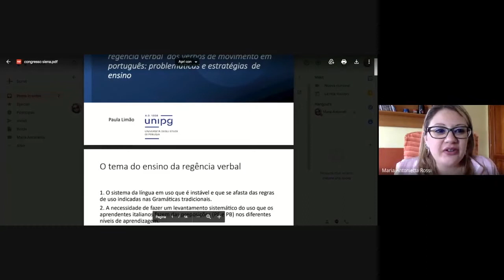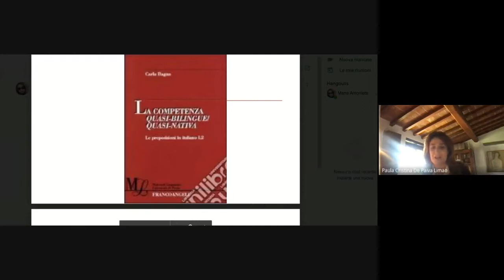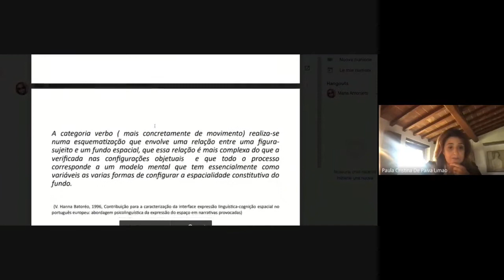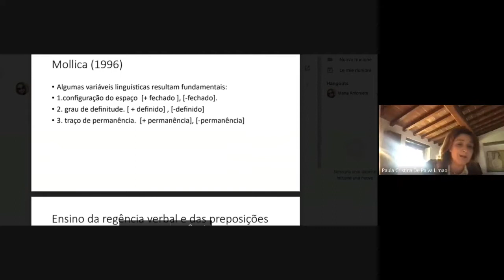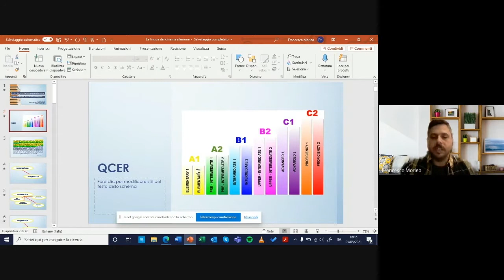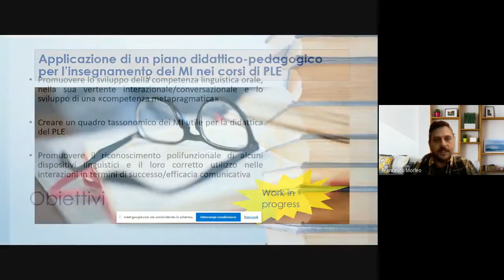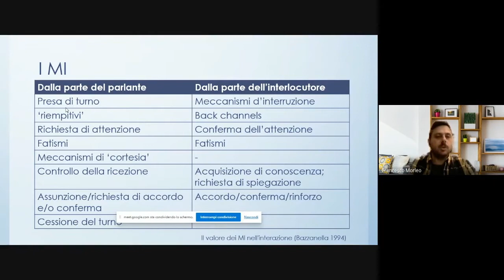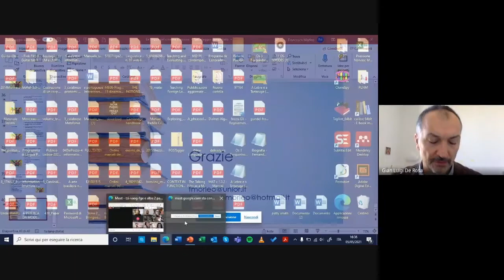Glottodidattica della lingua portoghese - una prospettiva diacronica e sincronica (IV° sessione)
Comitato scientifico

Mariagrazia Russo, Gian Luigi De Rosa, Simone Celani, Maria Antonietta Rossi

In occasione della giornata internazionale della lingua portoghese, la cattedra di Lingua e Traduzione Portoghese dell'Università per Stranieri di Siena ha proposto una Giornata di Studi dal titolo "Glottodidattica della lingua portoghese: una prospettiva diacronica e sincronica" che si è tenuta per via telematica, tramite la piattaforma Google Meet, il giorno 5 maggio 2021. Sono intervenuti studiosi e ricercatori di lusitanistica di diverse università italiane.